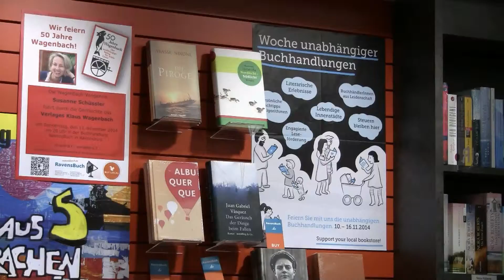WUB!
Woche der unabhängigen Buchhandlungen bei RavensBuch.